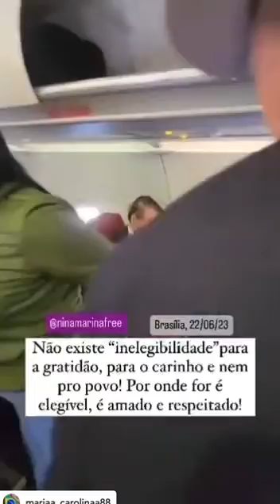Eleito pelo coração do povo brasileiro, aceita ou surta